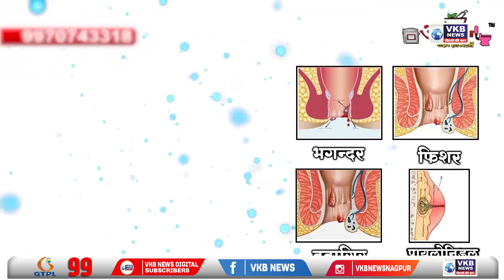संतापजनक!11 वर्षीय चिमुरडीवर 10 नराधमांकडून दिड महिने अत्याचार